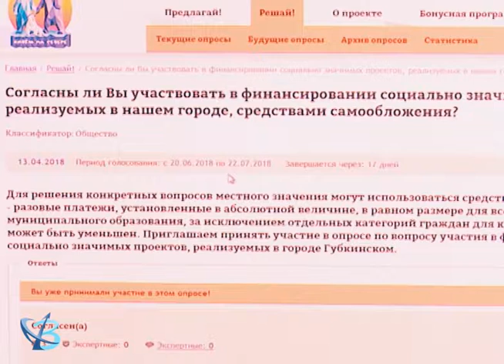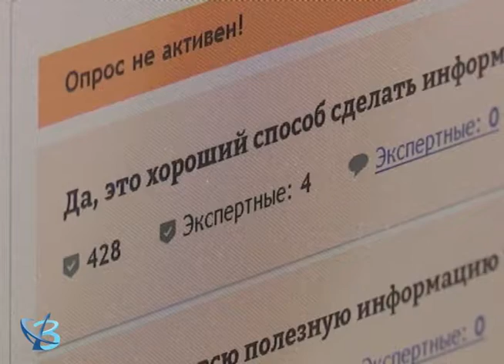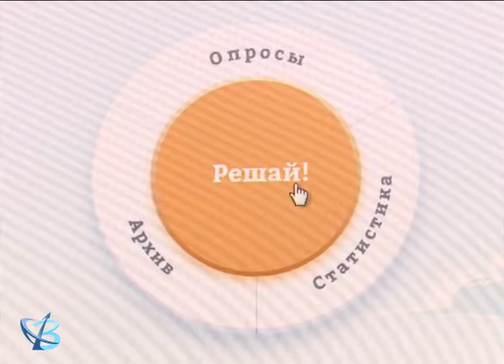А вы участвуете в опросах? 12+